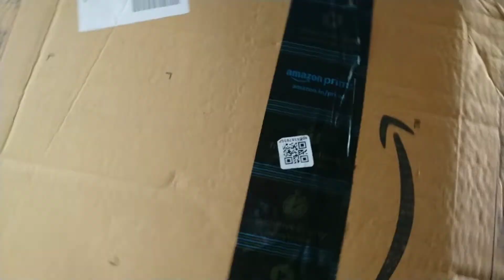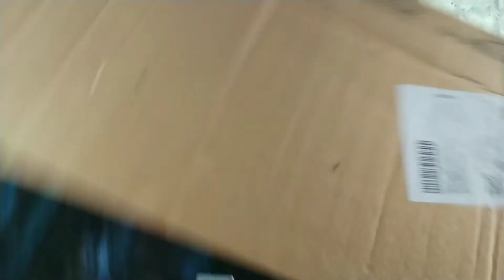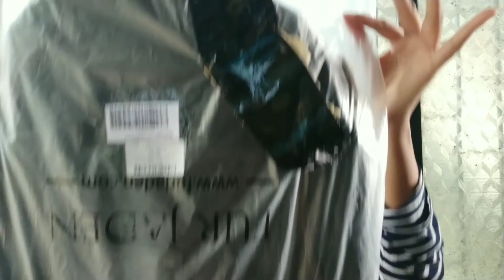Watch this before you order from Amazon |Shocked To Receive My Amazon Order In This😀🤔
Hi guys 🙋

In this video I am sharing with you my experience  on shopping with amazon ...
I purchased a backpack of Fur Jaden
Quality wise it's good with vibrant colour and fashionable too it is made of faux leather and of 20 ltrs comfortable and easy to go for
If you love  using backpack you can click the below to purchase: 👇

The other bag link I mentioned in video